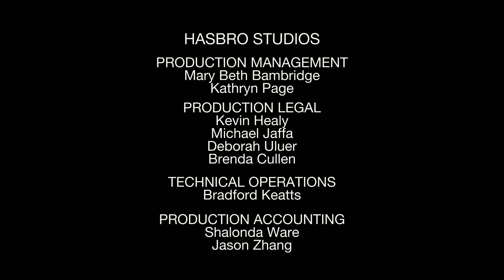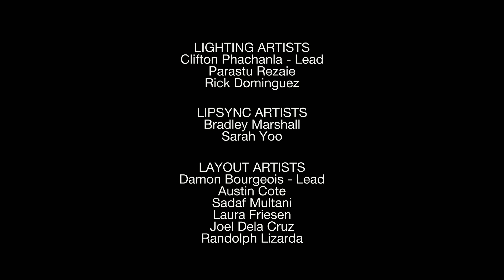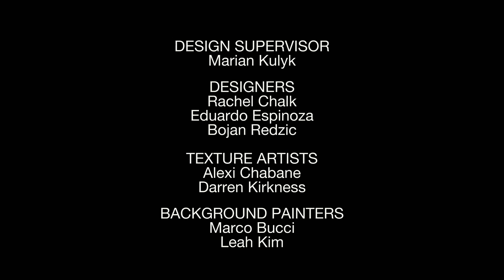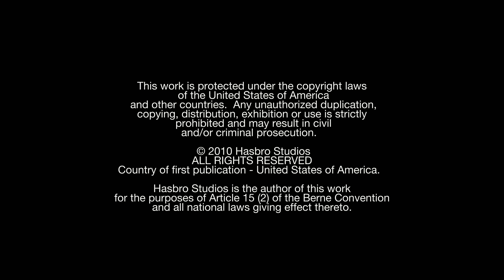Learn with Chuck & Friends | Choosy Chuck | COMPILATION | Cartoon for Kids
Chuck has an extra ticket to the “Famous Trucks of History” show and faces the challenge of having to choose only one friend to bring.

Feeling underappreciated, Biggs begins to mimic Chuck in an attempt to gain the respect of the group.

Chuck and friends try to stay up late to welcome in the New Year.